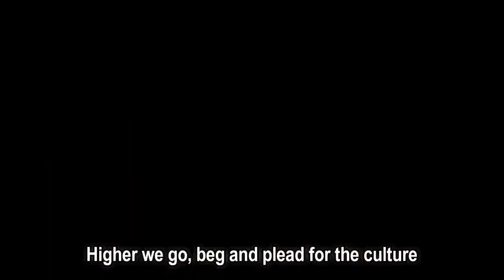Migos - Higher We Go (Lyrics)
Higher We Go Lyrics:
Higher we go, beg and plead for the culture
Higher we go, beg and plead for the-

I'ma put these racks in your face
In your face, show you that you lame
I'ma stash these M's at my place
In my place, but no I'm not the bank
I'ma pull that coupe out the race
Who wanna race? We livin' the fast pace
I'ma put these hoes out on chase
Hit these hoes, get them right out my face
I'ma pull the strap close case
Hit a nigga hard, send him dat way
I'ma put the gang on your plate (gimme the plate)
You can't eat on my plate (no eatin')
Mount it up like the horse on Rari's (Skrr)
Beat that pop like ortishia (beat it)
Two feet running from the feds (yeah, 12)
All these niggas lookin like they scared (yeah, pussy)
Lock a fuck nigga like these dreads (yeah, pop 'em)
Pick a nigga off for that bread (yeah)
We can go there if you want to (where)
I'll come down if you want to (down)
Load up the rounds if you want to (rounds)
Hop out see what you gon' do (yeah)
We can go there if you want to (dere)
I'll come down if you want to
Load up on the rounds if you want to
Hop out gotta see what you gon' do
We don't play with dem lil boys out here naw naw naw (don't play)
Big boy bosses all in my seminar (bosses)
Big boy wraith had them bitches seein' stars stars (draith)
Stunt me out I don't need no rims on cars (hey, hey)
It's okay (okay)
Icing, icing glaze (Icing glaze)
I don't take breaks
Shit, I'm 'bout to go blaze? ('bouta go blaze)
What's yo' page (whoo)
Sliding on in like snakes (slide, slide)
The coupe got wings
The coupe got wings with blaze

[Takeoff:]
The higher you go (go), went through the most (most)
We get to fly, you float (float)
No Malone, but I post (Malone)
Migos, you know we the goats (goat)
Bag of bread, call it loaf (loaf)
I shoot at that boy, then reload
Walk in the trap in the soul (walk)
My jewelry looking froze (ice)
Snatch your soul
Come to the north, then we snatch your gold (snatch)
I had to set up the plug the other day, boy, he was taxing folks (for what)
I do it for culture
Bigger than Oprah, Mayweather 50-0
Culture

[Offset:]
(Offset!)
150 chokin' (choker)
Flooded my wrist, it's soakin' (flooded)
Split up the waters like Moses
I done put furs on loafers (fur)
Rolls Royce nightmare, I'm a ghost (Rolls Royce)
Let's have a codeine toast (toast)
NIggas ain't getting no stain on me
Don't trip, don't trip (don't trip), my gang with me
Come to the, stop playing with me
Bricks on bricks, it's raining keys (bricks)
Niggas can't hang with me
Lame in the deal, they restrain from me (dust)
Bust on the plane, Philipe (bust)
She bought me a Wraith, unique (Wraith)
You thots want to fuck in heat (thot)
A million, I bring home a week (M and M)
She a little beast (beast), fuck around looking for the keys (smash)
Got the trap disease (trap)
Please keep the cap for me (cap)
Count up the rack, proceed (rack)
First see what I got, then leave (hey)